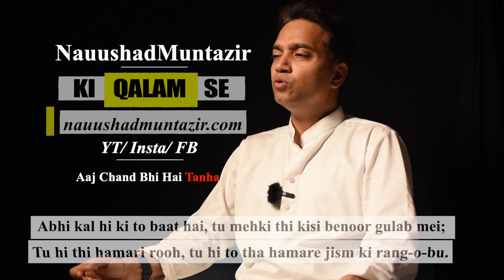Urdu Poetry on EID Aaj Chand Bhi Hai Tanha | by @NauushadMuntazir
Aaj Chand Bhi Hai Tanha penned down by me, Nauushad Muntazir, inspired by the lonliness of the moon just after EID, no one asks for it, and one day before, everyone was in quest to have a look of the crescent. How lonely is the moon just a day ofter.

I have been penning down Poetry/ Ghazals/ Nazm/ Shayari in Urdu for more than a decade now. Urdu Poetry Genre hits you into the depth which remain untouched by any other language.

Trying to bring the ever Best combination of urdu words in order to make that pain of Love, feeling of Life, Patriotism more powerful. Best Urdu Poetry of its kind is the aim of any artist who puts in all his efforts. My Effort, to make those magnificent Urdu Poetry reach its desired audiences.

Ghazal :  Aaj Chand Bhi Hai Tanha
Poet : NauushadMuntazir
Reciter : NauushadMuntazir

or just type

YT Channel Link:    shorturl.at/cnqDV